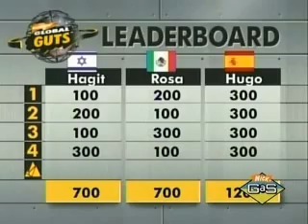Global GUTS - Hagit (Israel) Vs Rosa (Mexico) Vs Hugo (Spain) Part 2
Gotta love Hugo's little quirp "I am the best" during his "Spill your GUTS" segment. Can he hold on to his Perfect Score and get a rare Gold for Spain?

I DO NOT OWN GLOBAL GUTS IT IS COPYRIGHT OF NICKELODEON